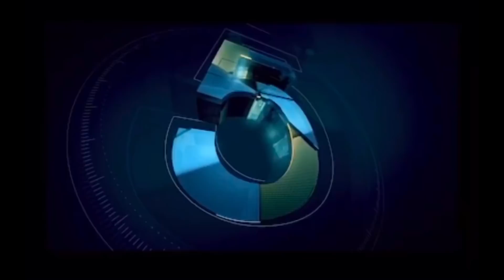The Faison View Podcast Ep 219 | Cold World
- Daunte Wright fatally shot by women officer in Minnesota amidst of George Floyd’s trial + defense witness says Chauvin’s actions were justified  / officer potter will face 2nd degree manslaughter

- Army Second lieutenant wrongfully harassed and  pepper sprayed by Virginia officers

- RIP DMX 🐾 Dogs Never Die

- Best rapper actors:

- Jamie Foxx vs Will Smith  who has the most range

- Would you rather eat drums or flats?